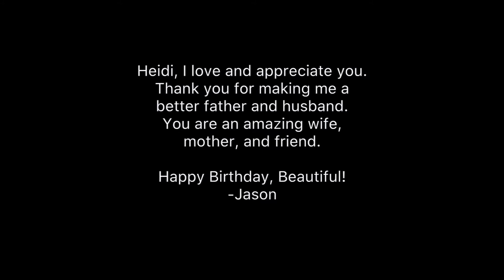Lovers Art by @Taylor.Victoria.Art | TaylorVictoriaArt.com